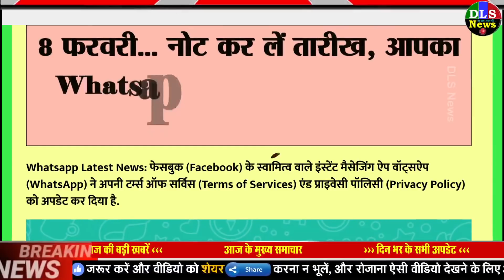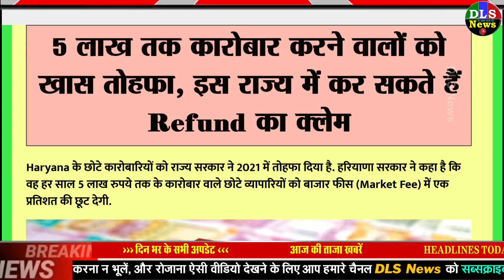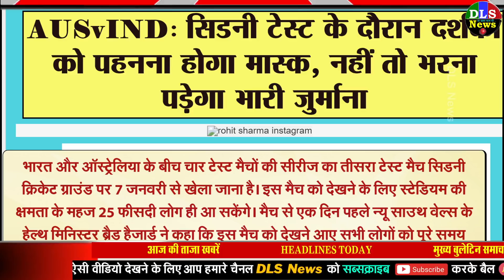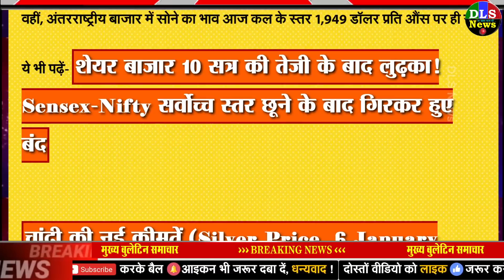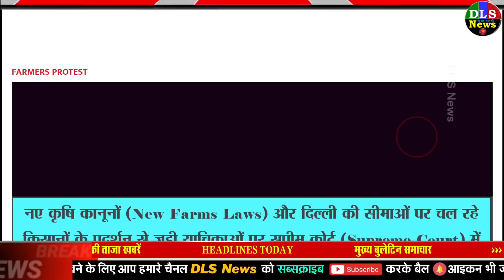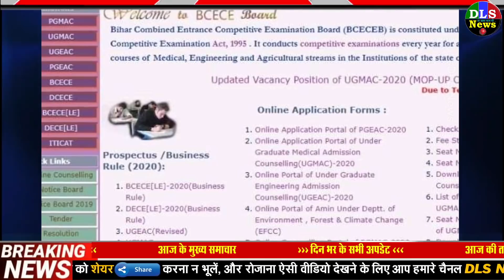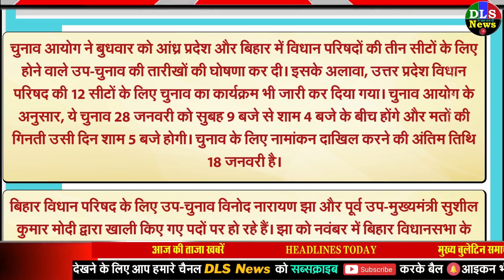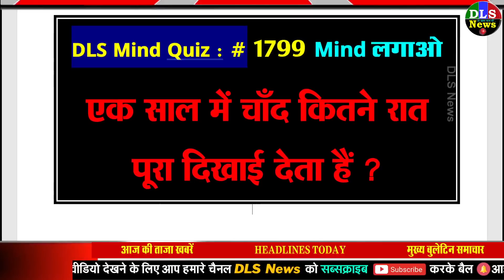Today Breaking News ! आज 7 जनवरी 2021 के मुख्य समाचार बड़ी खबरें PM Modi News, rule SBI, UP Bihar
7 January 2021 today breaking news dls news BREAKING news

Today Breaking News ! आज 07 जनवरी 2071 के मुख्य समाचार बड़ी खबरें, PM Modi,PF, Bank, SBI ATM,CAB
1 January 2071 today breaking news new rules
8 फरवरी... नोट कर लें तारीख, आपका Whatsapp खुद डिलीट हो जाएगा, लागू होगी नई शर्त | Zee Business Hindi
Paytm ने लॉन्च की पर्सनल लोन सर्विस, ऐसे ले सकेंगे लोन
Paytm Will Give Loans Up To 2 Lakhs In 2 Minutes, EMI Option Will Be Available For 18 To 36 Months ANN | 2 मिनट में 2 लाख तक का लोन देगा पेटीएम, 18 से 36 महीनों का मिलेगा EMI ऑप्शन
Budget 2021: PM Modi to meet economists, this time the budget will have special focus on health sector | Business Economy News in Hindi | Budget 2021: अर्थशास्त्रियों से करेंगे पीएम मोदी मुलाकात, इस बार बजट में हेल्थ सेक्टर पर होगा खास फोकस - Catch Hindi
Narendra Modi: Budget 2021 Date Update | Narendra Modi Will Meet With India's Top Economists And Niti Aayog Experts | प्रधानमंत्री नरेंद्र मोदी देश के प्रमुख अर्थशास्त्रियों के साथ शुक्रवार को करेंगे मीटिंग, बजट को लेकर होगी चर्चा - Money Bhaskar
India is currently world third largest startup hub
5 लाख तक कारोबार करने वालों को खास तोहफा, इस राज्य में कर सकते हैं Refund का क्लेम | Zee Business Hindi
बड़ी खबर: अब सोना खरीदने पर बतानी होगी अपनी पहचान, देशभर के ज्वैलर्स ने लिया फैसला |Jewellers demanding KYC for buying gold in cash
Haryana government gift for people now can fill property tax with exemption till 31st March
असम सरकार का फैसला: स्कूल जाने वाली हर बच्‍ची को रोज मिलेंगे 100 रुपये, ये है वजह - Assam government decision Every girl child going to school will get 100 rupees daily tedu - AajTak
जनवरी में Honda ग्राहकों को दे रही 2.5 लाख तक की छूट, जानें कैसे ले सकते हैं फायदा
Renault Kiger के लिए इंतजार खत्म, इस तारीख को होगी लॉन्च, Sunroof के साथ मिलेंगे ये फीचर्स
Jeep Compass Facelift to Debut in india tomorrow check expected features and changes list
Ind vs Aus 3rd Test Live Streaming When and where to watch Live on TV and Online
Aus vs Ind 3rd test match at sydney cricket ground Masks mandatory for fans at Sydney test against India - AUSvIND: सिडनी टेस्ट के दौरान दर्शकों को पहनना होगा मास्क, नहीं तो भरना पड़ेगा भारी जुर्माना
Govt to vaccinate people going on Haj pilgrimage from India, says Union Minister Naqvi | मुख्तार अब्बास नकवी का ऐलान, भारत से हज यात्रा पर जाने वालों को दी जाएगी कोरोना वैक्सीन | Hindi News, देश
Haryana governments big step and now government vehicles and ambulances will run by batteriesNonstop News | आज की ताजा ख़बरें | News Headlines | 07 January 2071 | Fatafat khabren || today news
[WEATHER NEWS Today] सम्पूर्ण भारत का 07 जनवरी, 2071 का मौसम पूर्वानुमान ,शीतलहर बढ़ी, देश के कई इलाकों में बारिश-कोहरे के आसार
Today Breaking News India Aaj tak Hindi DLS abp !आज 07 जनवरी 2071 के मुख्य समाचार बड़ी खबरें PM Modi news,चुनाव 2071, sbi new rules imps, petrol price in India.
Silver and gold price today (07 January 2071)
News trends January 2071 - Top Hindi News Today
देश और दुनिया की प्रमुख खबरें, ताजा समाचार देश और दुनिया के मुख्य समाचार , जाने व्यापार, बॉलीवुड, खेल और राजनीति के ख़बरें, अपने मोबाइल और लैपटॉप व कम्प्यूटर पर | DLS news से हिंदी समाचार (Hindi News) अपने मोबाइल पर पाने के लिए डाउनलोड करें Hindi News App और रहें हर खबर से अपडेट। MSG | VMOP News. aaj ki taza khabar , aaj ki badi khabar